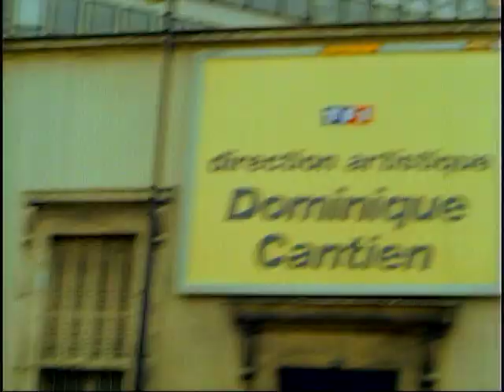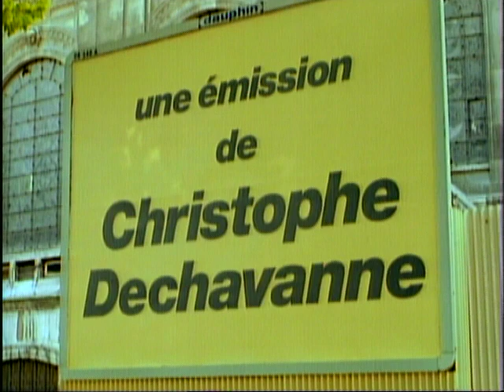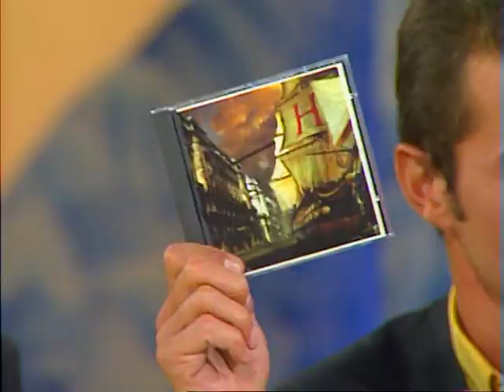Jean-Louis Aubert est dans Coucou c'est nous - Emission complète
Christophe Dechavanne recevait Jean Louis Aubert.

 Au programme, un courroux coucou déjanté ! On enchaînera avec une séance improbable de psychologie animale !
Jean Louis Aubert, répondra avec la folie qui le caractérise aux questions des téléspectateurs avant qu'Annie Pujol ne nous rejoigne sur le plateau pour une chronique spéciale mode !
Et encore plein d’anecdotes à découvrir dans cette vidéo. Coucou c'est nous, c'est à retrouver en intégralité et en exclusivité ici.
Coucou c'est nous, c'est à retrouver en intégralité et en exclusivité ici.
Emission diffusée le 20 septembre 1993.